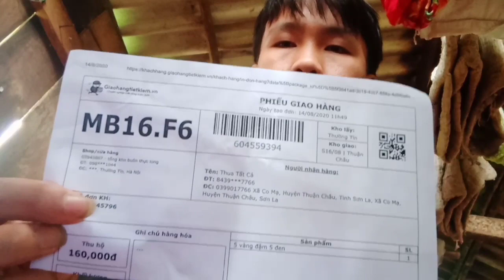Qhib khoom rau sawv daws saib khoom thaiv npab tsa 17/8/2020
Producer : Nraug hmoob Sơn La TV
Copyright by: Nraug Hmoob Sơn La TV
• Camera: Nraug Hmoob Sơn La TV
Δ Edit : Nraug Hmoob Sơn La TV
© Copyright : Nraug Hmoob Sơn La TV
© Bản Quyền thuộc về : Nraug Hmoob Sơn La TV
NraugHmoobSơnLaTv Coo_Vaj Official
- Ua tsaug koj los koom kev lom zem hauv kuv tshooj Youtube no nco ntsoov pab like, Subscribe, Share txawb nqa kuv thaum twg kuv tso video los yog movies tshiab nej thiaj li pom ua ntej: ua tsaug